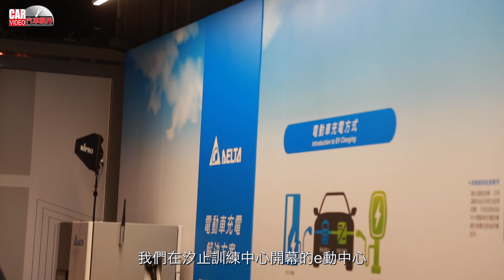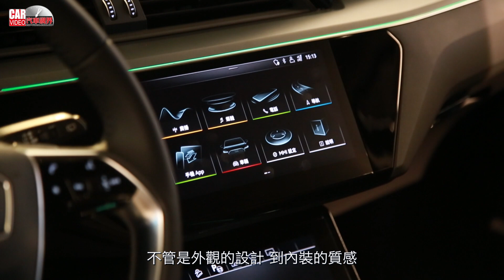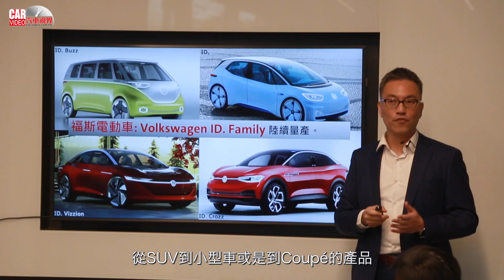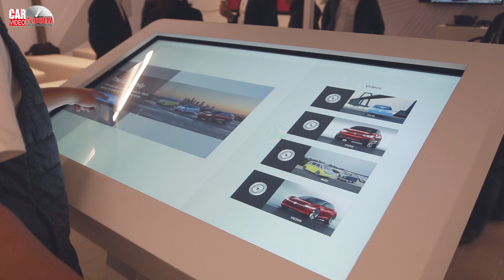Audi e-tron領軍 福斯集團推動電動車在台灣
為推動並宣傳福斯集團電動車及數位化的全球發展方向，福斯集團特別在其位於新北市汐止區的集團訓練中心當中，結合集團資源擴大成立了「e動中心」。在與原有的訓練中心的基礎上做有效的資源整合，「e動中心」未來也將成為培養及訓練台灣電動車專業技術人員的重要基地。不僅於此，台灣奧迪總裁Matthias Schepers也特別對媒體展示了在全球電動車市場造成轟動的Audi e-tron，並透露計劃將Audi e-tron做為集團引進台灣市場的首部電動車款，隨後再依照總部的產品推動計劃，依序在台灣推出更多的電動車產品。